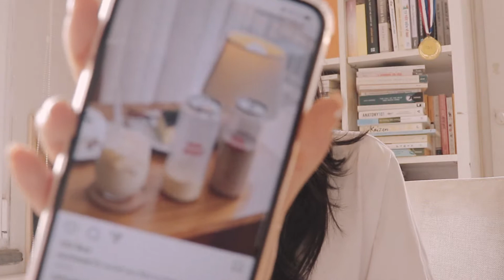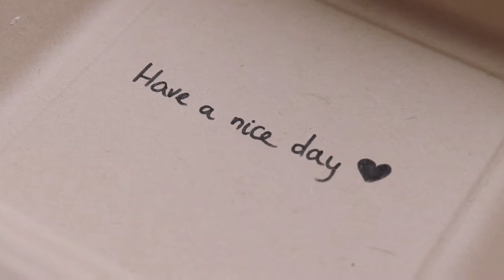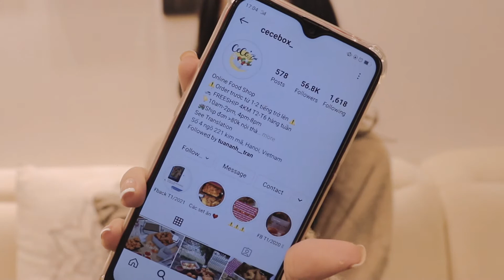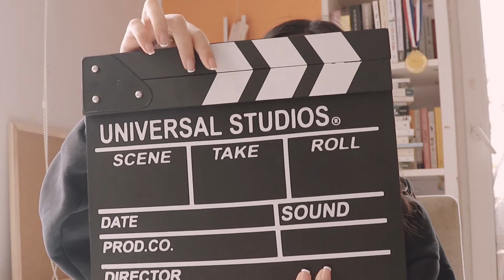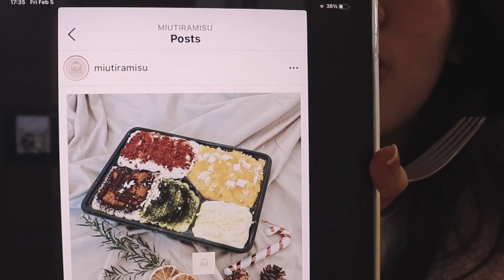Food Tour Mùa Covid II Nghỉ dịch #2021, học online ở nhà, làm gì nhỉ?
Xin chào xin chào mọi ngườiiiiii
Vậy là covid lại quay trở lại một lần nữa (cũng như cái cách mình quay lại với một video mới sau một thời gian "mất tích" hehe). Tuy nhiên, lần này thì chúng ta có vẻ bình tĩnh và xử lý linh hoạt hơn rồi. Trong đợt nghỉ lần này, mình quyết định làm một chuyến food tour trong khi ngồi ngay tại nhà, để đảm bảo an toàn, khám phá thế giới ẩm thực online và ủng hộ các shop nhỏ lẻ trong thời gian này. Mình rất vui được chia sẻ với mọi người ý tưởng kỳ lạ này!!

À, đừng quên chia sẻ với bạn bè và người thân, và rủ họ làm chuyến chu du ẩm thực sáng tạo hơn cả mình nhé ^^

Chúc mọi người một cái Tết vui vẻ và an toàn!